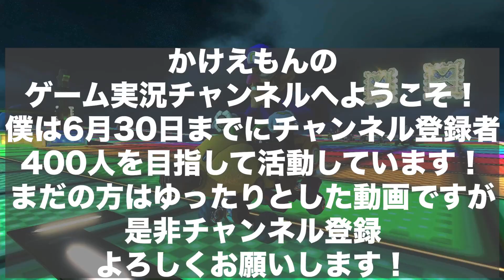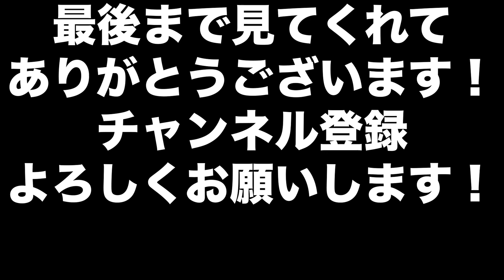【連発！】(1レース目)次々と来る恐怖！本当にマリオカートでこれほど怖いものはない！/レート7000の道 in 2023 Part123【マリオカート8DX】